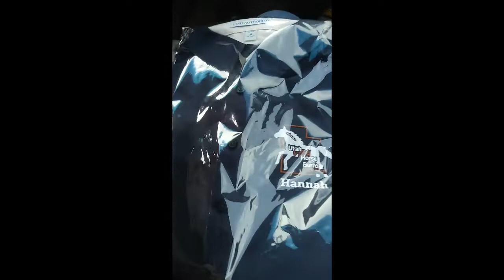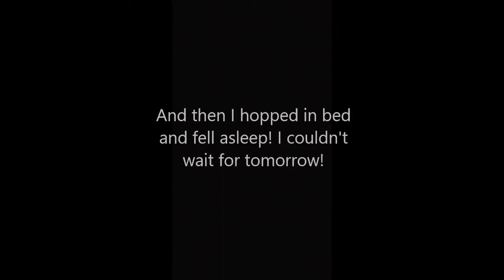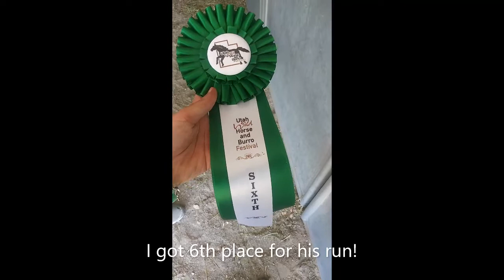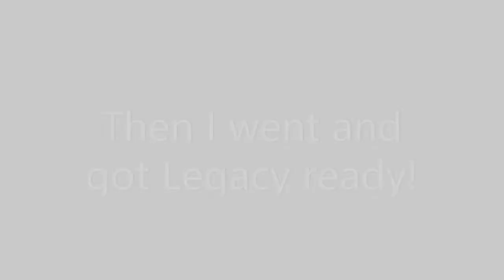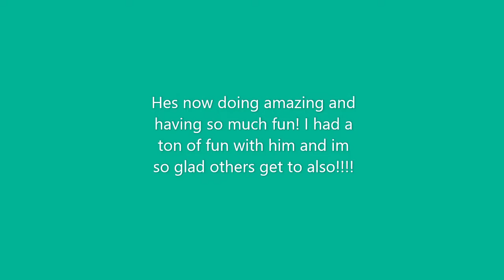My First Time Competing in a Mustang Show!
Hello fellow equestrians!

I am a liberty/trick horse trainer, who is learning about all disciplines! I am a part of the Church of Jesus Christ of Latter Day Saints, and my goal is to change the (horse) world for the better! I hope you all can join me on my journey!!! 😁

Recurring Horses:
Blaze: 2019 14hh Flaxen Sorrel Mustang Gelding (Antelope Hills WY)
Marque: 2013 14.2hh Sorrel Paint Mare
Legacy: 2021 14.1hh Gray Mustang Gelding (Owyhee NV)

❤Pineberrie: 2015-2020 Strawberry Roan Mustang Gelding -Rest In Peace-❤ (Adobe Town WY)